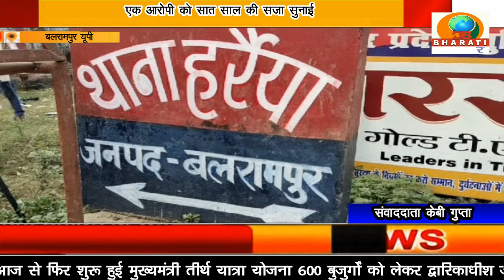बलरामपुर:मणिपुर में आई छह लड़कियों के साथ सामूहिक दुष्कर्म के मामले में न्यायालय ने फैसला सुनाया